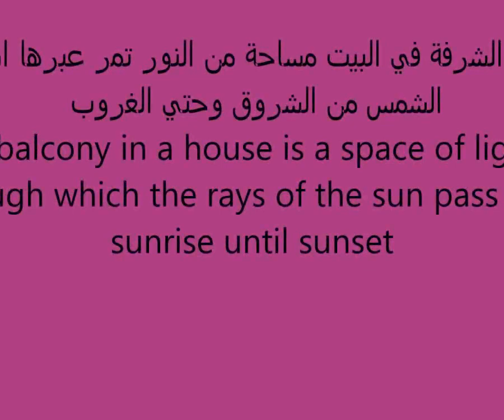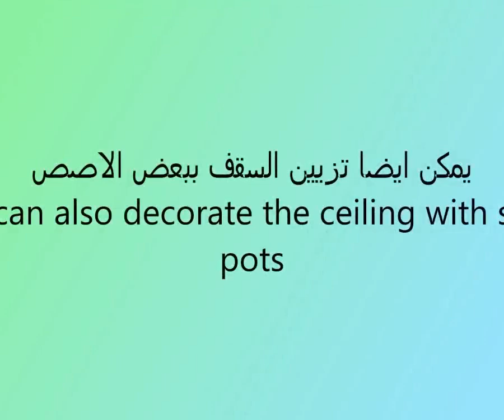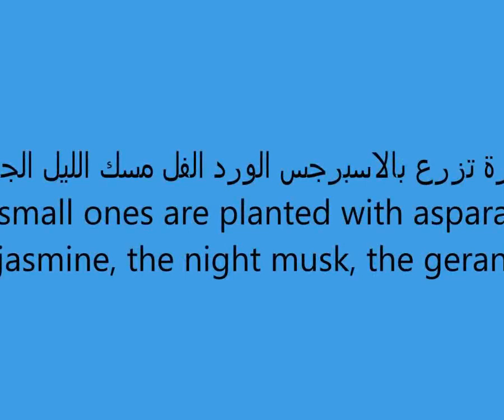تنسيق الشرفات بنباتات الزينة Coordinate balconies with ornamental plants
يعد تنسيق الشرفات والبلكونات بنباتات الزينة متنفسا للاسرة وافرادها بخلق مكان راقي شاعري نقي الهواء يسر العين ويشرح الصدر لمن يستعمله ويتوقف نجاح الزراعة في الشرفات علي نوعها وموقعها . موقع مكشوف.. موقع مغطي مؤقت . موقع دائم التغطية
وكذلك لكل موقع منها ما يصلح من النباتات حسب اتجاه الرياح والاجواء التي تتوافر بها لتحديد انسب نوع من النباتات للتاكد من نجاح زراعته ومن اهم النباتات . الفل / الورد / الجارونيا / البتونيا ، مسك الليل / السفندر / السنسفيرا / البوتس
Coordination of balconies and balconies with ornamental plants is an outlet for the family and its members by creating a sophisticated, poetic place with pure air that is pleasing to the eye and explains the chest for those who use it, and the success of cultivation in balconies depends on their type and location. Exposed site .. temporary covered site. Permanent site coverage
Also, each site has what is suitable for plants according to the direction of the winds and the atmosphere in which they are available to determine the most appropriate type of plants to ensure the success of its cultivation and the most important plants. Jasmine / rose / garonia / petunia, night musk / broom / sansphira / potato